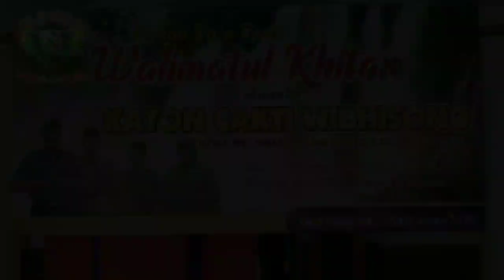Rantau den pajauah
Mitha Ragil Patimuan, Rantau den pajauah